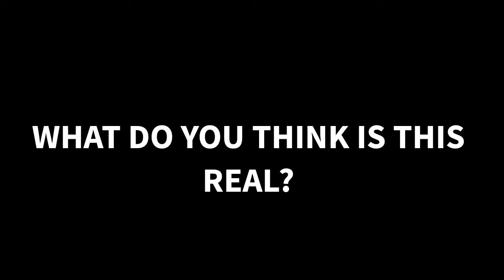Slender man in rayman legends real or fake?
Someone sent this to me on Google+ and asked me to make a video on it I don't know if it is real or not